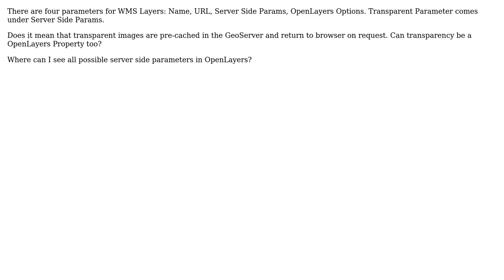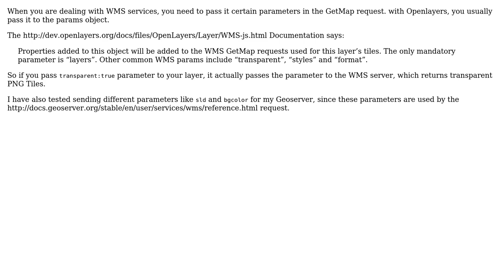GIS: Why 'Transparent' parameter in OpenLayers is a server side property?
With thanks & praise to God, and with thanks to the many people who have made this project possible! | Content (except music & images) licensed under CC BY-SA | Music | Images & others | With thanks to user nmtoken user GP92 user Devdatta Tengshe and the Stack Exchange Network Trademarks are property of their respective owners. You are responsible for your own actions.